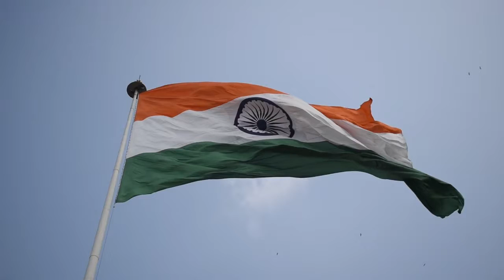BHARAT X VANDE MAATARAM | Indian Independence Day | Shradha Ganesh | Shankar-Ehsaan-Loy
Happy Indian Independence Day to all!! Although I have spent very little time of my life living in India, I have always felt a sense home and pride when I think of India. On this year's Independence day, I want to take a moment and thank the selfless and fierce Indian Army who have been protecting the country and fighting any and all threats to the country!! Here is my dedication in honour of the occassion.. Hope you all enjoy!! 🙏

BHARAT X VANDE MAATARAM
Music Arranged and Sung by: Shradha Ganesh
Bharat Song Originally Composed by: Shankar-Ehsaan-Loy